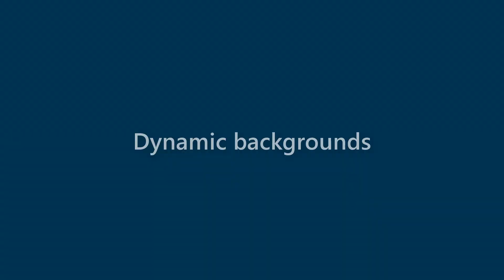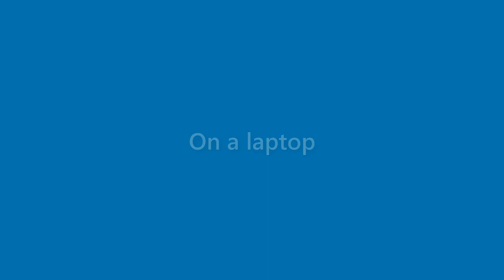Maximus Ashley - appearance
Name Look - Maximus Ashley - appearance. In this video we present "Maximus Ashley" name look and feel in various scenarios.
This video will cover:
How does "Maximus Ashley" look as a personal letterhead?
How does "Maximus Ashley" look on a business card?
How does "Maximus Ashley" look on a computer/laptop screen?
How does "Maximus Ashley" look with different background colors?
How does "Maximus Ashley" look with various fonts?